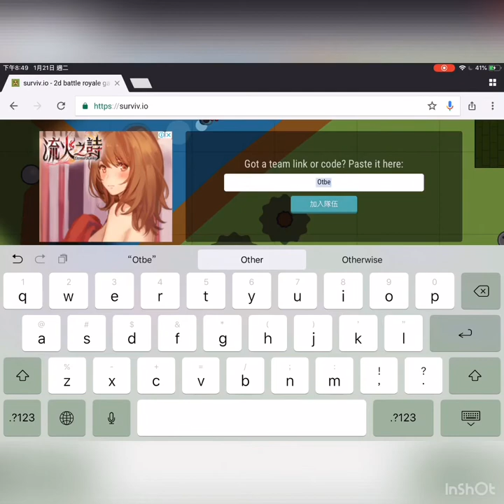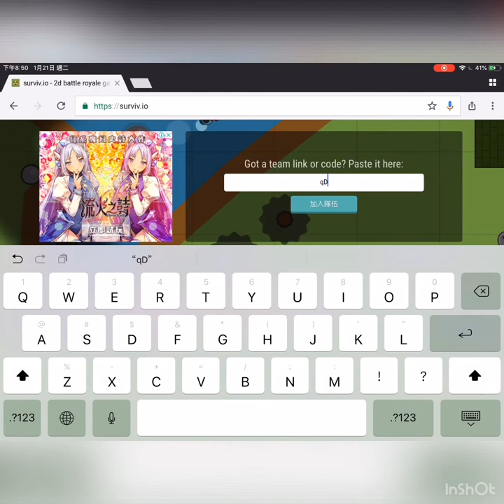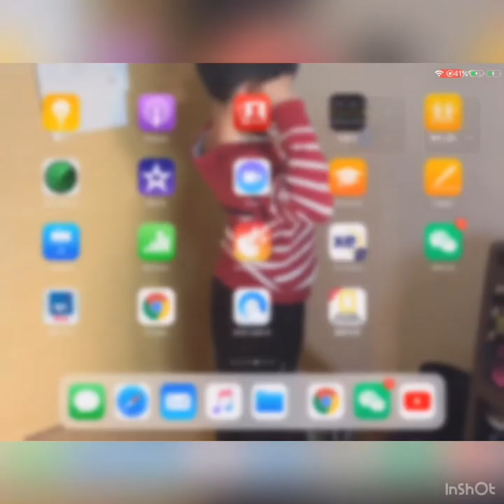新手吃不到雞